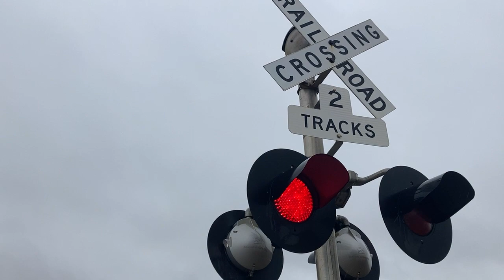Bus Brown Drive railroad crossing, UP 8872 Manifest, Woodbine, IA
An eastbound Union Pacific mixed freight with mid and rear DPUs heads through Woodbine. The WCH bell sounds pretty rough today.
Crossing info
Owner and maintainer: Union Pacific Railroad
Location: Woodbine, Iowa
Line: Union Pacific Boone Subdivision
Bell sequence: Ring through the whole activation
Left signal
Gate mechanism: Safetran
Gate lights: Alstom/Aurora LEDs
Bell: General Signals Type 2 electronic bell
Right signal
Lights: 2 pairs of Safetran 12x24 inch
Gate mechanism: Safetran
Bell: WCH mechanical bell (2nd Generation)